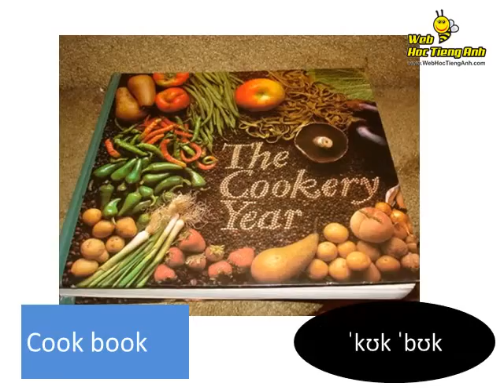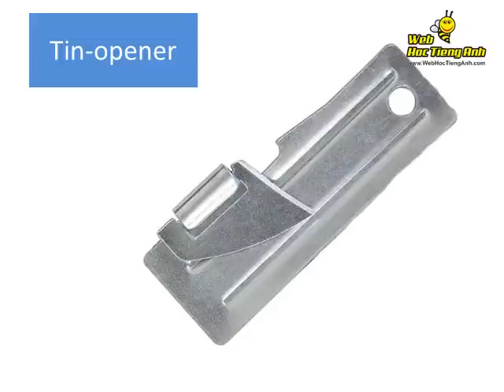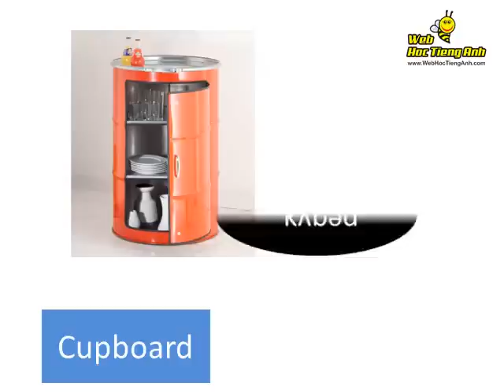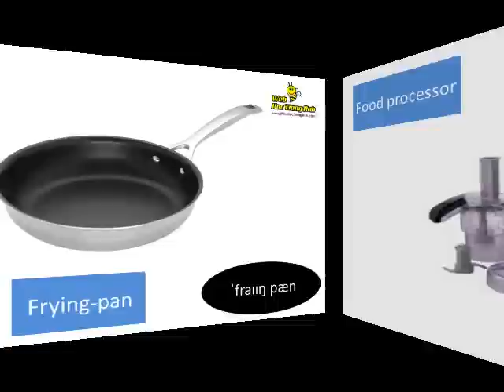Learning English Video: In the Kitchen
Học từ vựng: Trong nhà bếp

Học từ vựng tiếng Anh miễn phí, từ vựng tiếng Anh, từ về các vật dụng trong nhà bếp. xem transcribe tại